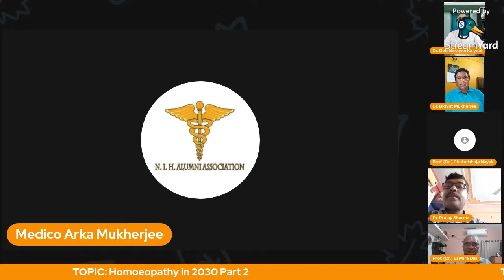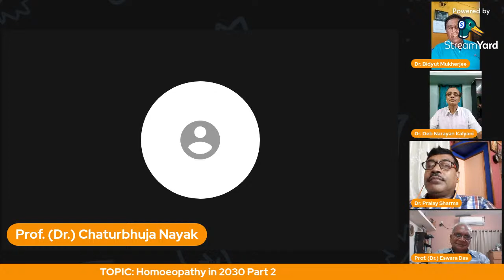HALF CENTURION LIVE | Online CME Sessions | Ep. 51 (HOMOEOPATHY IN 2030 Pt-2) | Panel Discussion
Hello Viewers,
HEADLINE TOPIC:-
"Homoeopathy in 2030"

SUB TOPICS:-
1. "Institutional Training" by Prof. (Dr.) Rajat Chattopadhyay
2. "Clinical Practice" by Prof. (Dr.) Samir Kumar Bhattacharya
3. "Research" by Prof. (Dr.) Chaturbhuj Nayak
4. "Pharmaceutical" by Prof. (Dr.) Eswara Das
5. "Homoeopathic Management" by Dr. Pralay Sharma

PANEL:-

1. Host: Dr. Bidyut Mukherjee, General Secretary, National Institute of Homoeopathy Alumni Association.
2. Inaugurator & Panelist: Dr. Pralay Sharma, I/C & Medical Superintendent, National Institute of Homoeopathy, Kolkata
3. Coordinator: Dr. Deb Narayan Kalyani, President, National Institute of Homoeopathy Alumni Association
4. Panel Member 1: Prof. (Dr.) Rajat Chattopadhyay, Principal, The Calcutta Homoeopathic Medical College & Hospital
5. Panel Member 2: Prof. (Dr.) Samir Kumar Bhattacharya, Former Director & Member of Governing Body, National Institute of Homeopathy, Kolkata
6. Panel Member 3: Prof. (Dr.) Chaturbhuja Nayak, Former Director General of Central Council for Research in Homoeopathy
7. Panel Member 4: Prof. (Dr.) Eswara Das, Former Director, National Institute of Homeopathy, Kolkata

BRIEF ABOUT HOST:
1. Dr. Deb Narayan Kalyani,
B.Sc. (Bio.),
DMS (Cal.)
Dip. NIH (Govt. of India),
M.D. (Hom.)
Honoured as International "Resource Person" in International Convention
Former Head of Repertory, National Institute of Homoepathy, Kolkata
Former Assistant Professor, Birbhum Vivekananda Homoeopathic Medical College and Hospital
Former Examinar, WBUHS
Published 32 papers on Research & Health Science
Former Visiting Physician, Birbhum Vivekananda Homoeopathic Medical College and Hospital
Former Nodal Officer of National Institute of Homoepathy on a National Campaign on M.C.H.C by AYUSH, Govt. of India
Founder E.C. Member, then Vice President then President, National Institute of Homoepathy Alumni Association
Founder President, National Institute of Homoepathy Doctor's and Teacher's Association
Former President, National Institute of Homoepathy Recreational Club
Life Member, Homoeopathic Medical Association
Paper Present & Speakers of huge seminars in W.H.O. workshop, C.M.E., T.O.T.C., etc.

2. Dr. Bidyut Mukherjee,
1st Batch BHMS,
MS (Councelling & Psychotherapy)
M.M.C.P.T.
Level A Coach (B.C.C.I.)
Head Coach (J.T.Z.S.A.)

BRIEF ABOUT INAUGURATOR & PANEL MEMBER:-
Dr. Pralay Sharma,
I/C & Medical Superintendent,
National Institute of Homoeopathy, Kolkata

BRIEF ABOUT PANEL MEMBERS:
1. Prof. (Dr.) Rajat Chattopadhyay,
Principal,
The Calcutta Homoeopathic Medical College & Hospital, Kolkata

2. Prof. (Dr.) Samir Kumar Bhattacharya,
Former Director (National Institute of Homoeopathy, Kolkata) & Former Member (Governing Body of National Institute of Homoeopathy, Kolkata)

3. Prof. (Dr.) Chaturbhuj Nayak,
DHMS (Hons.), Dip. NIH (Hons.), MD(Hom.).
IMPORTANT PRESENT POSITIONS-
Chairman of Special Committee on Fundamental Research, CCRH and member of Governing Body of CCRH
FORMERLY-
Former Director General of Central Council for Research in Homoeopathy and President of Homoeopathy University, Jaipur, Rajasthan
President of Homoeopathy University, Jaipur; Chairman of Homoeopathic Pharmacopoeia Committee;
Member of CCH and its Education and PG education committee; Member of International Scientific Committee for Homoeopathy Investigations, etc.
Best Teacher Awardee (1996) from CCRH.

4. Prof. (Dr.) Eswara Das,
Dip. NIH, MD (Hom.), MBA (Health Care), Ph.D.
Former Director, National Institute of Homeopathy, Kolkata
Professor & Teaching and Guiding PhD Scholars at Sharda Krishna Homoeopathic Medical College, Tamil Nadu.
Former Consultant, Ministry of Indegenous Medicine, Government of Sri Lanka
Consultant Adviser (Homoeopathy), Ministry of Health & Family Welfare, Government of India

BACKSTAGE EDITOR:
Medico Arka Mukherjee, BHMS Student, Burdwan Homoeopathic Medical College & Hospital, Rajgunj.

Bank Account Details:
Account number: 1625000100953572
IFSC Code: PUNB0162500
Name: National Institute of Homoeopathy Alumni Association

4.